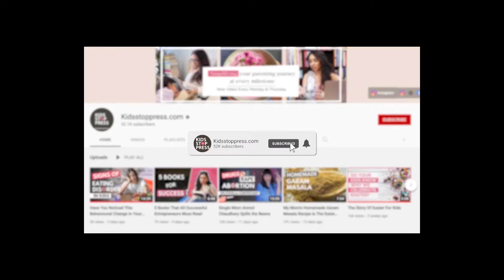Being A Financially Independent Single Mom | Garima Bhandari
Being unhappy in your marriage, leaving it, and deciding to raise your kids on your own is no easy feat. Imagine having to work odd jobs, taking overnight trains to unknown places, and having to deal with society's constant judgement. That's what Garima Bhandari, a single mom, had to endure. This is her story of how she became a youth icon and a top digital media influencer Join the conversation to see how hard she had to work raising her kids on her own and how far she's come!

Apple Podcasts